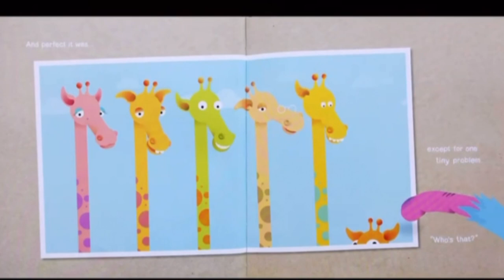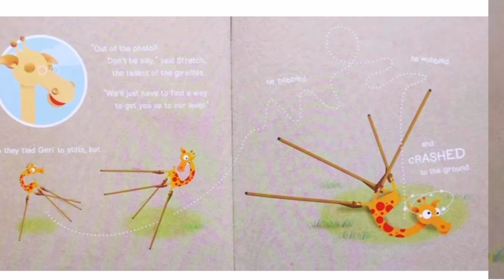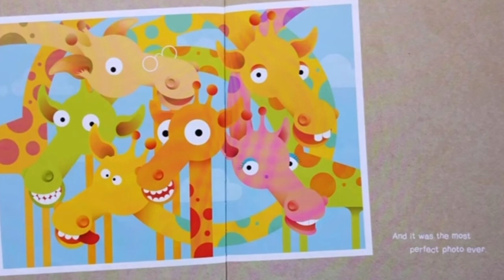The Short Giraffe